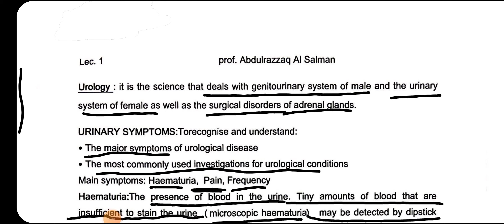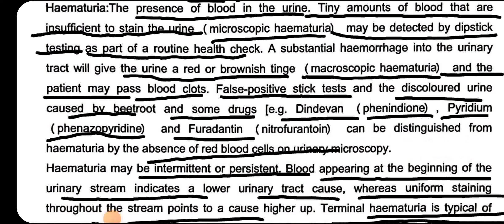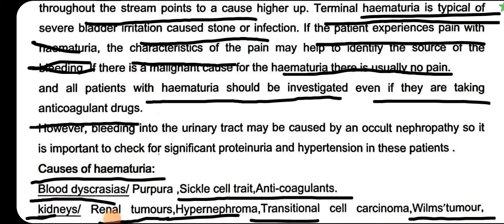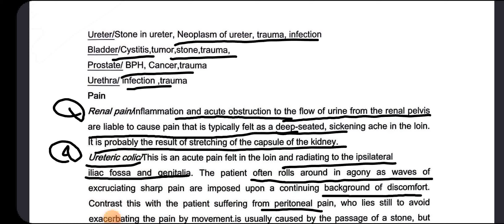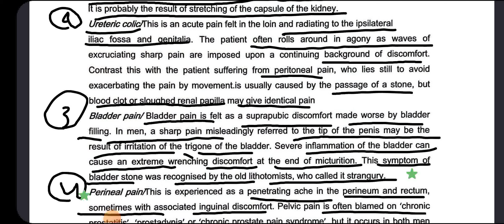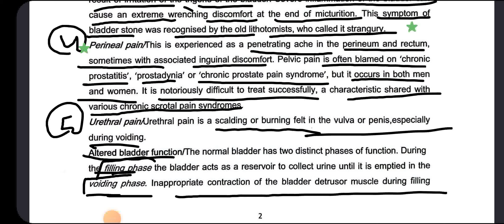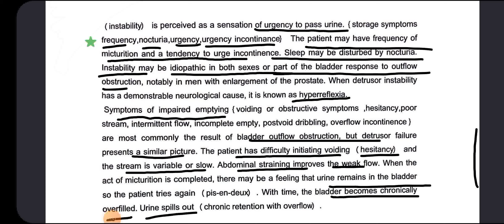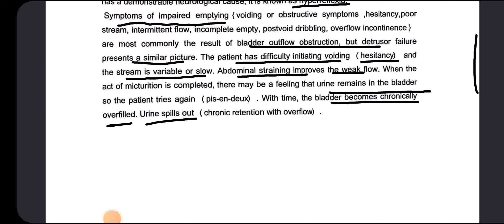جراحه محاضرة urinary System 1